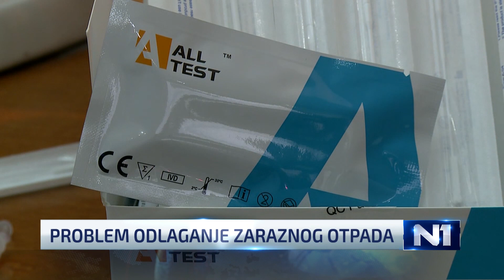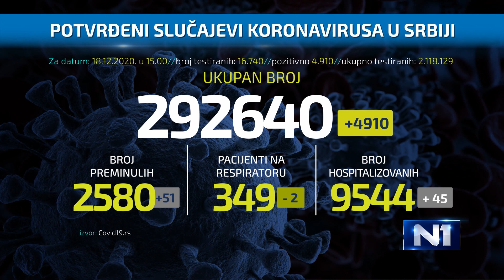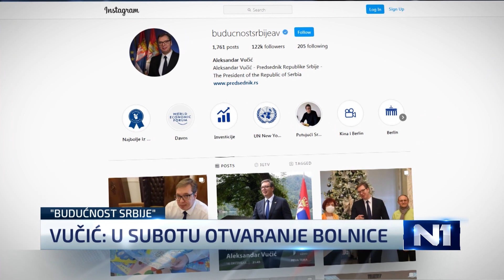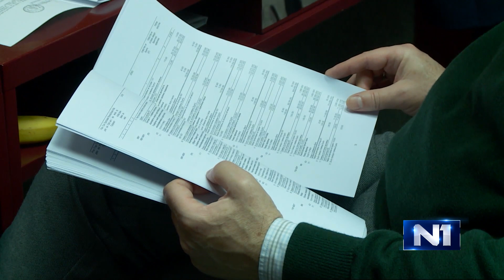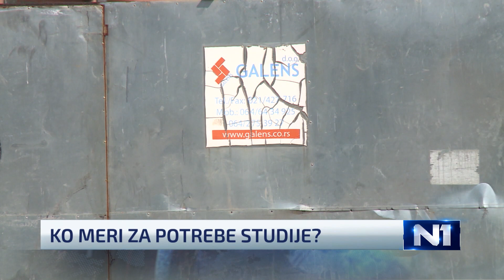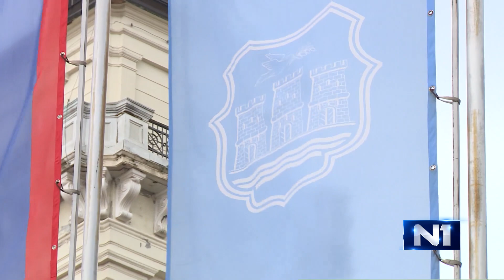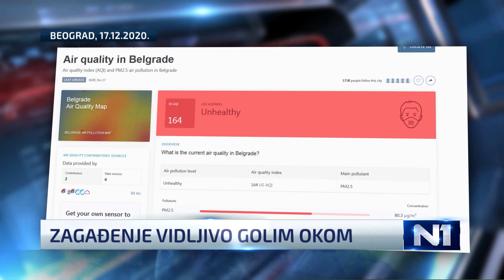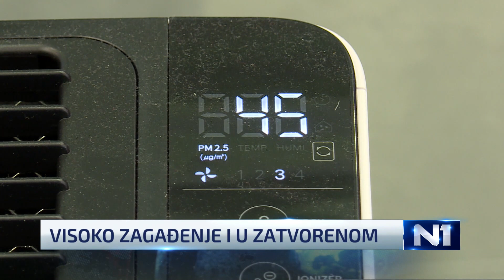Dnevnik u 19 /Beograd/ 18.12.2020.